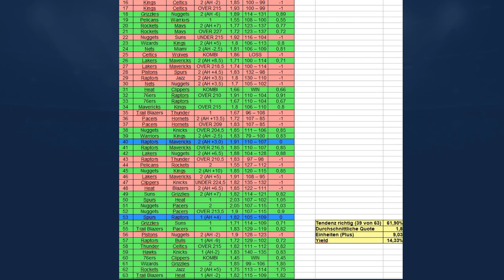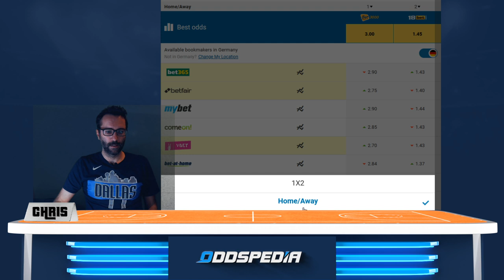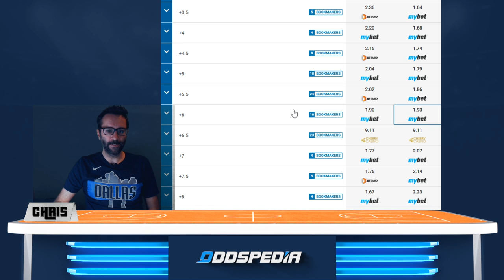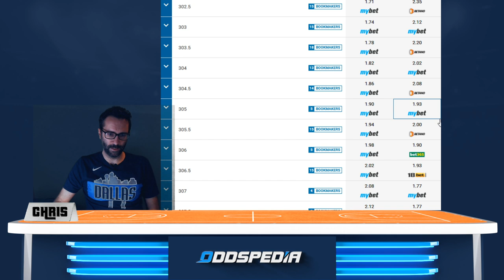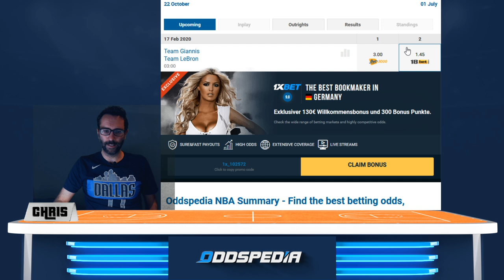Team Giannis vs. Team Lebron: Blick auf die Teams, Tabelle & die Prognose zum All Star Game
Team Giannis vs. Team Lebron:
Wer hat besser gepickt?
Wer wird gewinnen?
Low-Scoring oder High-Scoring-Game?
Die Antworten und/oder Ideen gibt es hier in diesem Video: dazu schauen wir auf das aktuelle Ranking, die Stats-Leader und mehr...